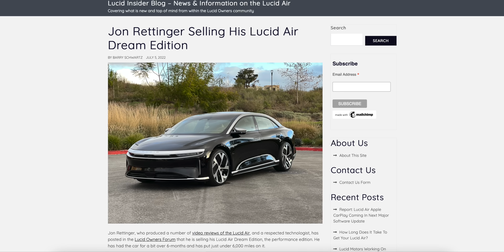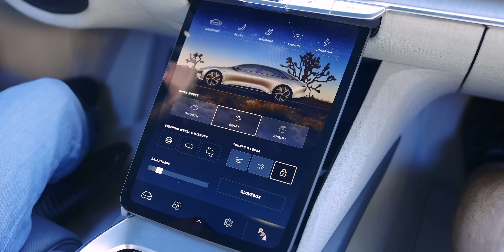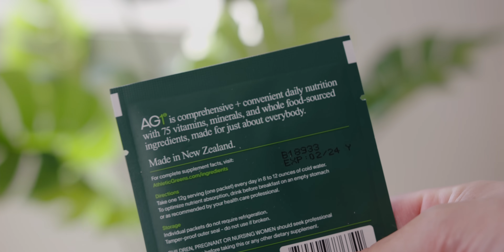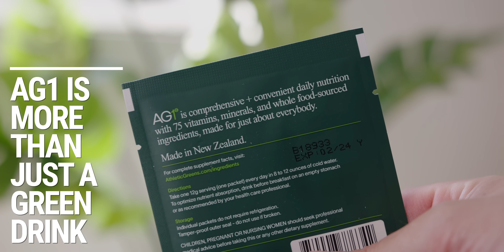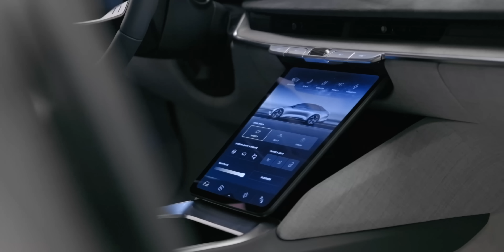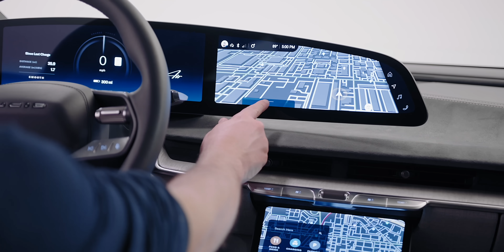Why I sold my Lucid Air: It's not what you think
to get started on your first purchase and receive a FREE 1-year supply of Vitamin D and 5 travel packs.

The news headlines are true, I no longer own the Lucid Air Dream Edition Performance, but the reason why I sold it might not be what you think. In today's video, I set the record straight on why I sold the Lucid Air Dream Edition.